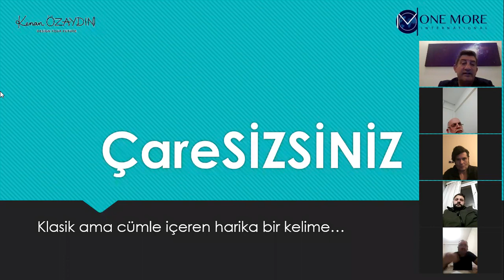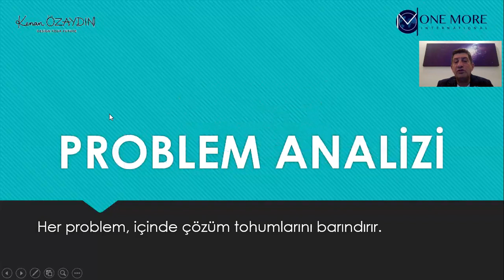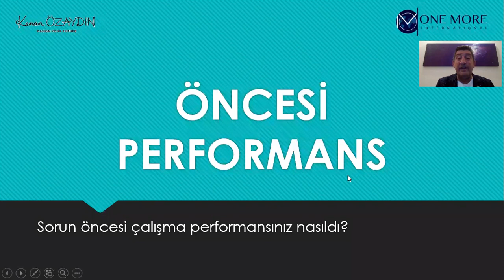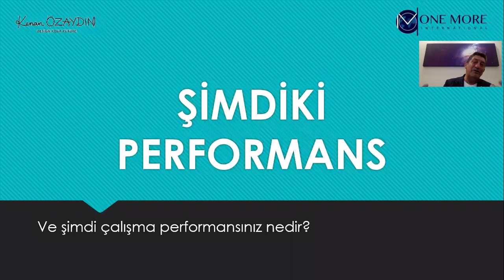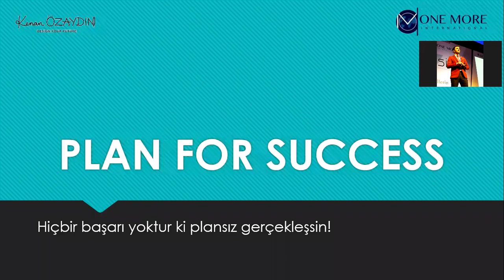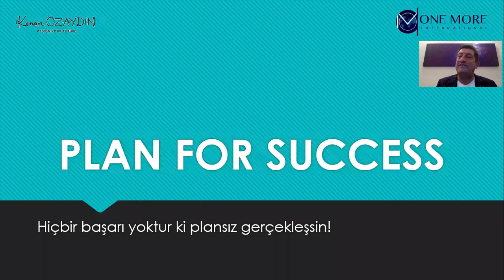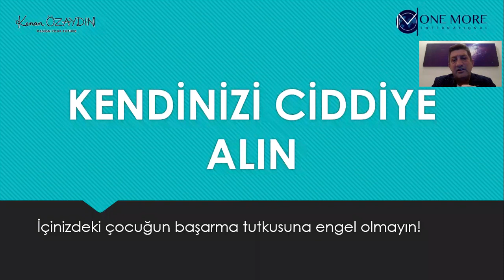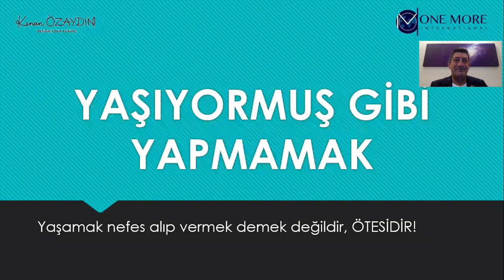Sapphire Master Kenan Özaydın Zoom Toplantısı